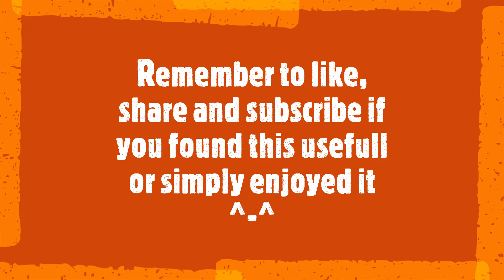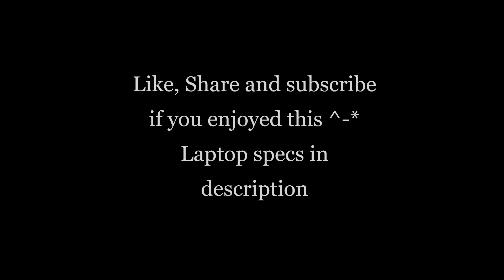Daily Life - Perfect ravioli with the cat june 2021 come eat with us xD episode 1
how my beautiful days usually end ^-^

all credits for the game go to the game creators
recording  playing and editing by me - MagicxReal

my specs
Intel(R) Core(TM) i3-7020U CPU @ 2.30GHz   2.30 GHz
12.0 GB  Ram

you will also find me live on twitch , come support me  :)

Use my code to join this amazing new social network Uhive
Code : QIOEYo

Contains Refferal links.